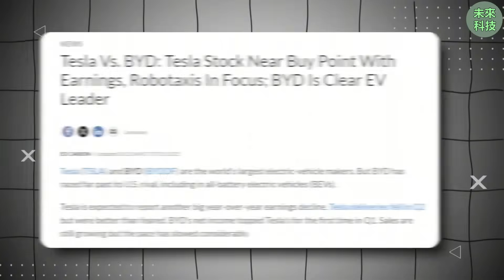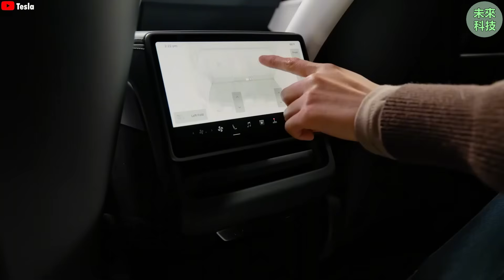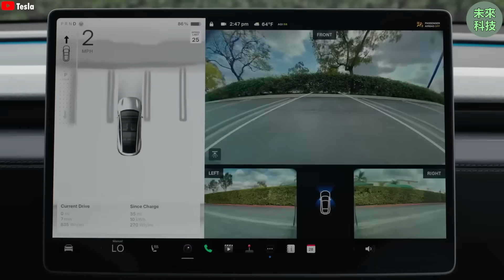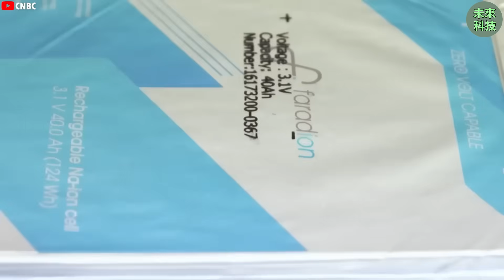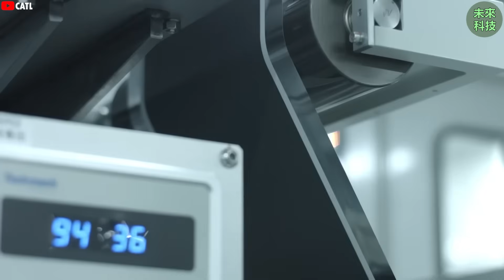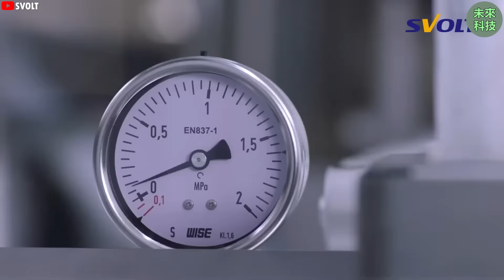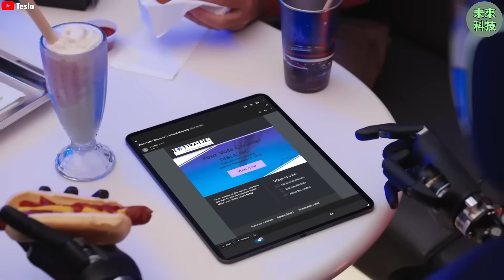别眨眼！特斯拉Model 2来了，这价格简直是给燃油车判了“死刑”！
经过一番期待，特斯拉Model 2终于揭开了神秘面纱，其令人难以置信的14,999美元售价预示着汽车行业的巨大变革，埃隆·马斯克已提前展示了这款车型。这款新车并非此前大众猜测的3万美元版本，而是特斯拉旨在让更多人能够拥有的经济型汽车。据内部人士透露，市场对Model 2的需求预计将异常火爆，甚至可能出现供不应求的局面，未来这款车型或将成为城市道路上的常见景象。

这款定价为14,999美元的特斯拉Model 2的到来，标志着一场颠覆性变革的开始，埃隆·马斯克已率先进行了展示。他强调，这不仅仅是一次汽车设计理念的革新，更是特斯拉生产制造方式的彻底改变。根据他的说法，特斯拉有能力每天生产数千辆Model 2，并预测其销量将超越Model 3和Model Y的总和。虽然这听起来似乎难以置信，但马斯克在这款低成本车型上投入了巨大的资源，因为他坚信Model 2即便面对中国汽车制造商的竞争，也具备压倒性的优势。

万众瞩目的特斯拉Model 2终于登场，其14,999美元的售价将引领一场行业巨变！埃隆·马斯克已进行了产品预告。这绝非夸大其词，这仅仅是特斯拉迈向下一个重大里程碑的序曲——一款价格低于1.5万美元的全新车型。虽然尚未正式发布，但从特斯拉位于德克萨斯州的超级工厂流出的内部信息，已经让我们得以初步了解这款新车的样貌。请持续关注后续报道，在接下来的时间里，您将了解到为何这款车极有可能成为特斯拉历史上最成功的车型，以及埃隆·马斯克为何要将重心从高端市场转向更具性价比的大众市场。这一切都令人感到震撼。

展望2025年，特斯拉与比亚迪在电动汽车领域的竞争预计将更加激烈。毋庸置疑，埃隆·马斯克正面临着巨大的压力，尤其是在比亚迪不断扩大其市场领先优势的情况下。比亚迪正以极具竞争力的价格推出其电动车型，部分车型的价格甚至低至1.2万美元。面对这种情况，马斯克意识到，如果特斯拉不能推出一款真正具有突破性且价格更亲民的车型，那么它可能会在竞争中处于劣势。而当前的销量数据显示，比亚迪的销量确实领先于特斯拉。

因此，将Model 2的最终售价确定为14,999美元，对于埃隆·马斯克而言，无疑是一项大胆且出乎意料的决策。坦率地说，我们对此举感到非常震惊，特别是考虑到Model 2最初的目标价格曾设定在3万美元